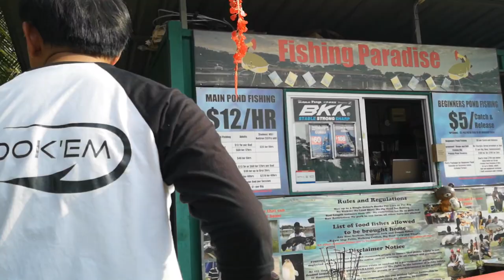Kids Day out at ORTO!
ORTO!! Bottle Tree Park. Family Fishing is always the best!  We visited ORTO on Sunday for a short session of fun!

GRIND Merchandise can be purchased at the following

My previous youtube channel
SGYAKATTACK